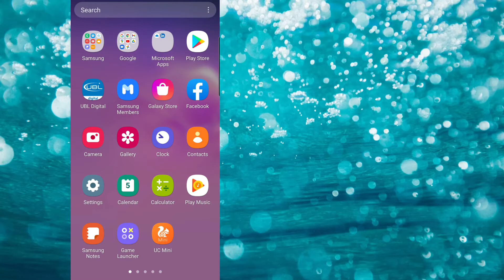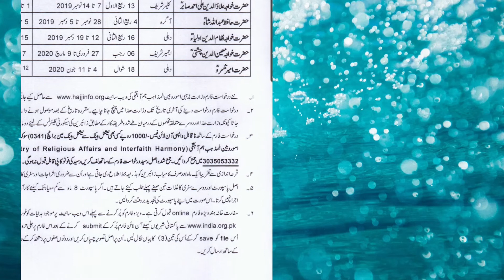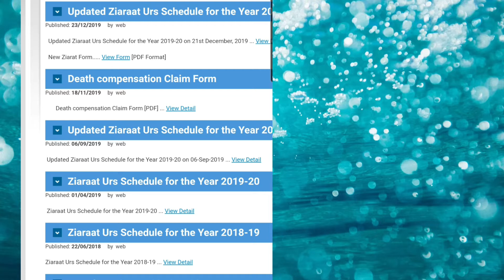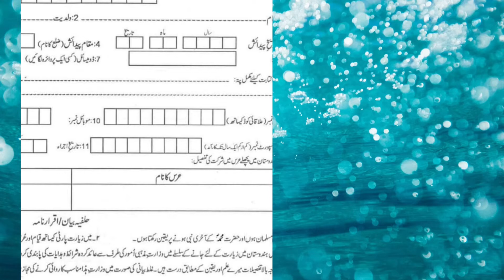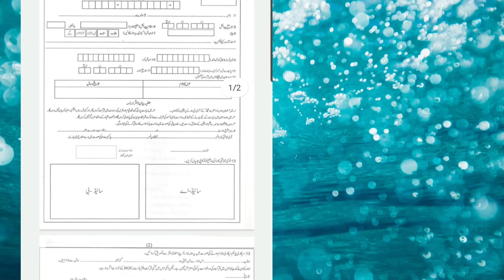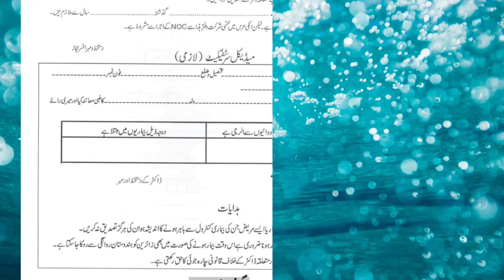Ajmer Sharif jane ka aasan tarika"اجمیر شریف جانے کا آسان طریقہ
This Channel Does Not Promote or Encourages any illegal Activities and all Content Provided by this Channel is Meant For Educatio

# karvane madina